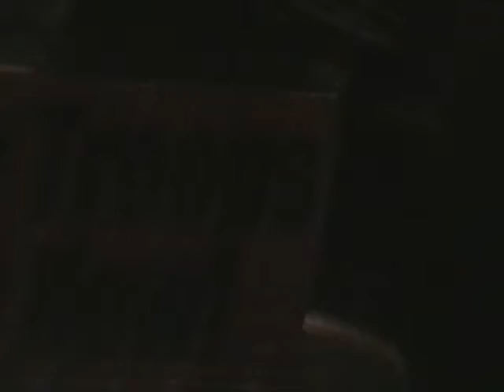We the people antiwar version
20 March 2004 the first aniversity of the war in Iraq. Antiwar coalitions arrange an interfaith service to protest the war. Among the many activities was the children for peace, lead by their Seattle public school teacher Mary Kate McNeil.